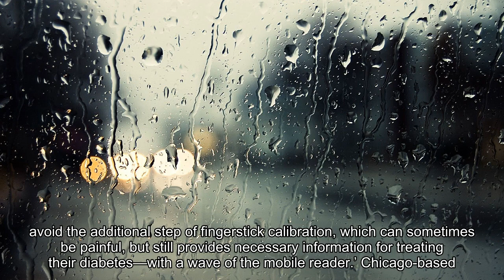FDA approves Abbott’s blood glucose monitoring device